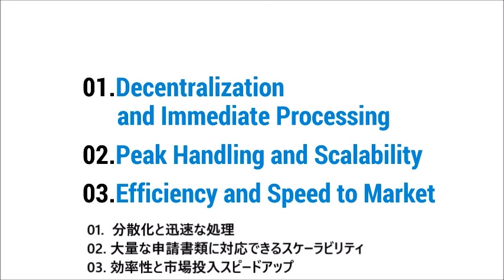における文書処理ソリューション | DIGI-TEXX VIETNAM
DIGI-TEXX started as a data entry company 17 years ago, focused in German-speaking markets. Nowadays, data entry and document processing, still, are among the biggest parts of our delivery daily to customers. However, we process data entry projects differently, especially with the help of technologies. We believe in the combination of three fundamental dimensions for the success of any BPO project: Advanced Technologies, Human Talent, and Process Expertise.

With the emerging of Digital Transformation, we refreshed and rounded up our portfolio with the Digital Services. This business unit centers on consulting and delivering Digital and Software Solutions, representing DIGI-TEXX as a reliable BPO/ITO partner to our strategic Banking, Insurance, Telecommunication clients. The coverage of our expertise includes fraud detection solutions, data standardization solutions with artificial intelligence and machine learning, data processing/management/analytics solutions for financially-related decision making, e-invoice processing solutions and many more.

DIGI-TEXX offers a wide variety of business process outsourcing services at market leading standards that can and will be customized together with our expert management team!

• Data Entry & Document Processing
• Contact and Help Desk Center
• Digital Services
• Scanning & Archiving
• Software Development & IT Services